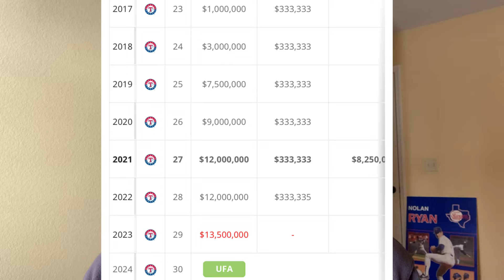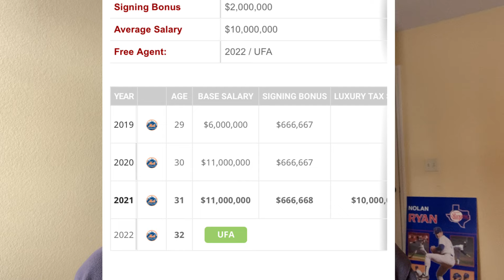Proposing a Rougned Odor TRADE to the New York Mets!!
In this video I go over a possible Rougned Odor trade to the New York Mets. Ever since Rougned Odor has received his contract extension, he has arguably been one of the worst second basemen in the league. In this proposed trade to the Mets, it would be a salary dump deal kind of like the Elvis Andrus deal. Although, it would give the Mets financial flexibility for this year because they are trying to compete this year. So if they want to sign Taijuan Walker, or trade for a big player they would save about $6 million.

BREAKING: Texas Rangers TRADE for RHP, Josh Sborz from the Los Angeles Dodgers + DFA'd Jimmy Herget